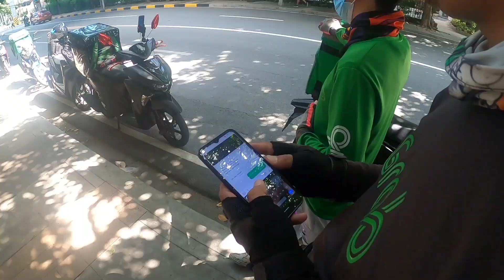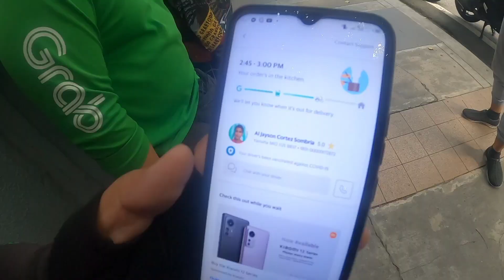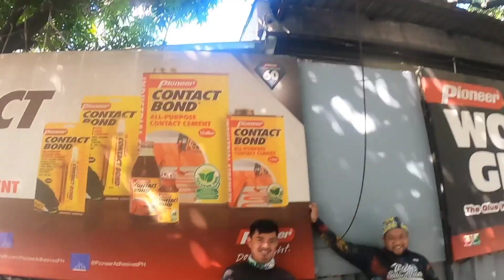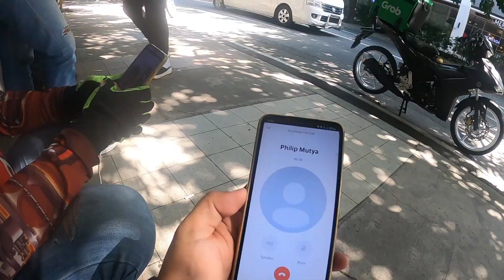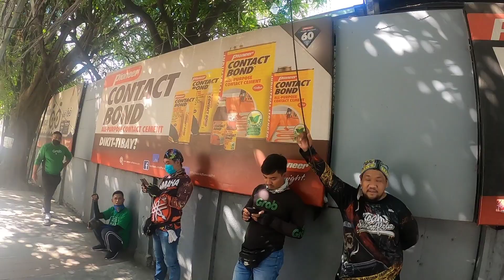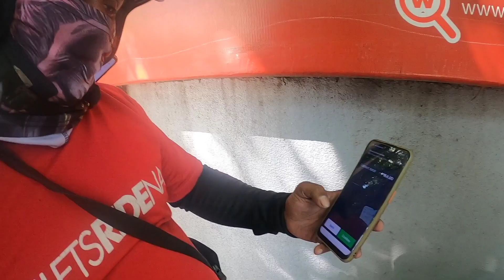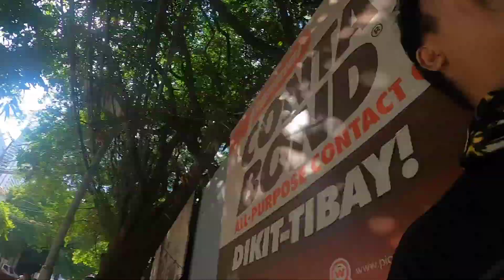LIBRENG PAGKAIN PARA SA DELIVERY RIDER/GRABFOOD RIDER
PASASALAMAT SA LAHAT NG DELIVERY RIDER NA MASISIPAG! 👊🏼